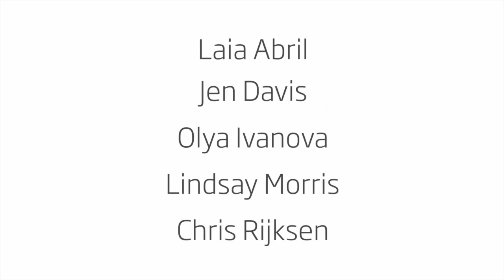The Play and Staging of the Self: Five Photographers on Identity, Episode 5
Photographer and journalist Laia Abril documents the full spectrum of self-identified asexuals in the Asexuals Project, an ongoing web documentary and series of photographic portraits.
This final episode marks the last week of the group show The Play and Staging of the Self: Five Photographers on Identity, on view at Sous Les Etoiles Gallery through Saturday, October 25, 2014.